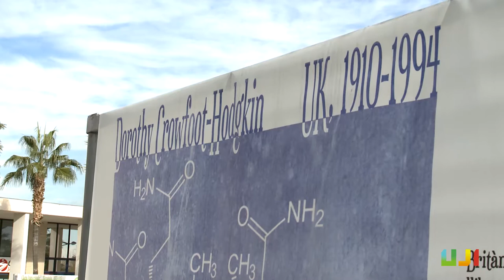Exposición 'Ellas tienen la fórmula'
La Universitat Jaume I exposa «Ellas tienen la fórmula», un recorregut cronològic a través de 3.000 anys d’història de la química que protagonitzen 17 dones i les seues aportacions científiques, des de la que és considerada com a primera dona química de la història fins a investigadores en actiu d’aquest segle XXI. De desembre de 2020 a febrer de 2021 a l'Àgora de la Universitat Jaume I.

Si vols fer un recorregut virtual, les alumnes de Grau en Química Paula Salva i Esther Montoliu, ens ho conten ací.

«Ellas tienen la fórmula» inclou el perfil de 17 dones químiques: Tapputi-Belatekallim (1.200 aC); Maria la Jueva (segle II); Marie Meurdrac (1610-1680); Marie-Anne Pierrette Paulze (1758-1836); Clara Immerwahr (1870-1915); Agnes Pockels (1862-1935); Marie Curie (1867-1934); Ida Tacke-Noddack (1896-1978); Kathleen Lonsdale (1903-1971); Dorothy Crowfoot-Hodgkin (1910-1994); Rosalind Franklin (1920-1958); Juana Bellanato Fontecha (1925); Darleane Christian Hoffman (1926); Margarita Salas (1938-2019); María Vallet Regí (1946); Purificación Escribano (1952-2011) i Luisa de Cola (1960).

La rectora va agrair al professor de l’UJI Eduardo Peris el treball d’assessorament, selecció i voluntat d’apropar la ciència a la societat demostrat amb «Ellas tienen la fórmula». També ha subratllat la tasca del Projecte de Cultura Científica i Ciència Ciutadana del Vicerectorat de Transferència i Investigació, coordinat pel professor Lluís Martínez, per fer possible aquesta mostra i per la divulgació científica.

Eduardo Peris, assessor científic del Museu de les Ciències de València, qui ha participat activament en l’elaboració de la llista d’investigadores i en la redacció de les ressenyes de les científiques d’aquesta exposició ha recordat que «la mostra està dedicada a les dones que han tingut un paper més rellevant en la química, algunes d’elles molt properes en el temps i també per al nostre campus, com ara María Vallet, doctora honoris causa per l’UJI o Purificación Escribano, referent internacional en la química de l’estat sòlid». Per a concloure, ha destacat la important repercussió que està tenint l’exposició que en aquest moment també s’exhibeix a Afganistán i ha animat a la comunitat universitària a visitar-la.